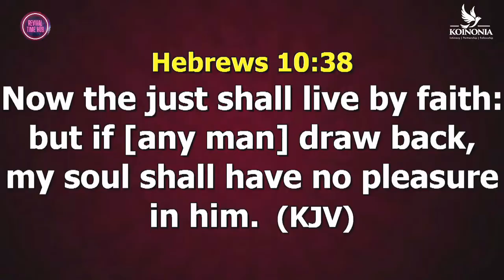Your Testimony Can Ignite Faith in Others! 🔥🙏